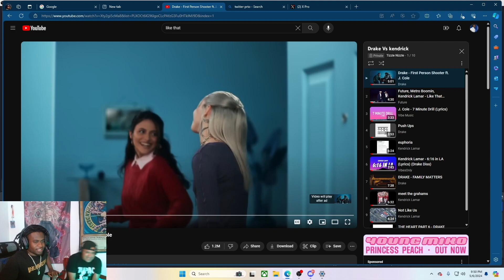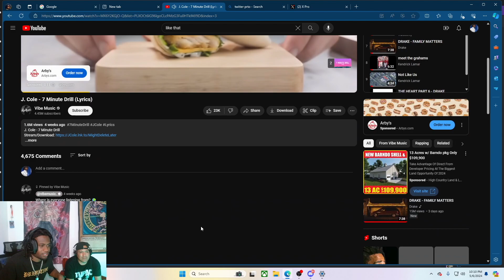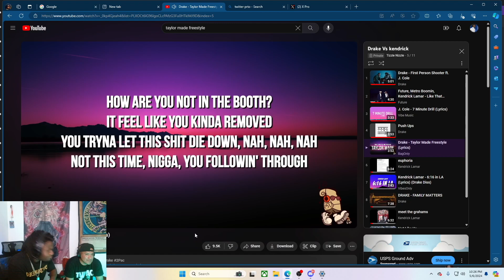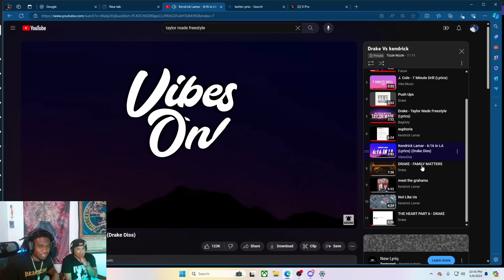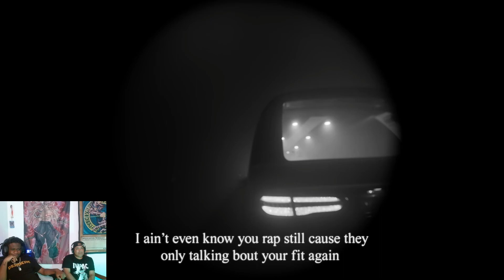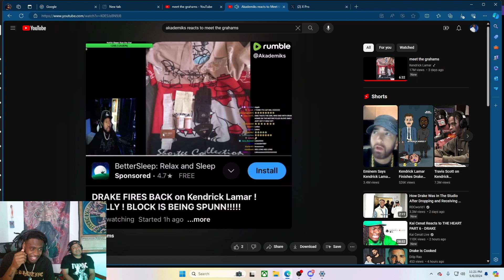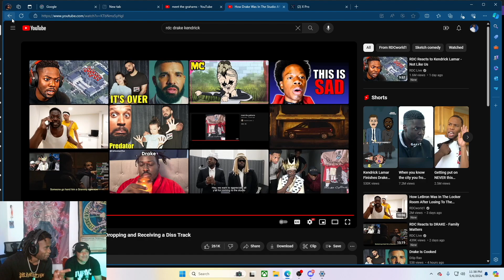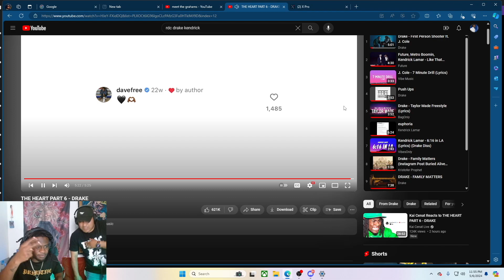The Drake vs. Kendrick BEEF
Thank you for taking the time to hang out with us it really means alot!
Come hang out with us on twitch!
Also look me up on Apple Music, Spotify, even YouTube Music!
@Tizzle Nizzle

Also me and the guys have a YouTube Channel Range Brothers come check us out!
We also have a discord aswell come hang out!